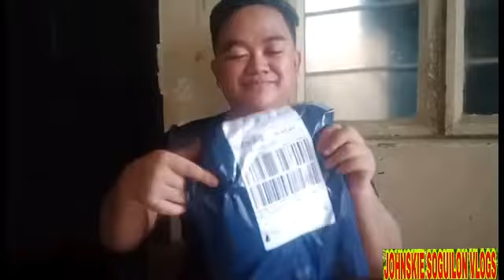Unboxing time in Lazada | Sling Bag